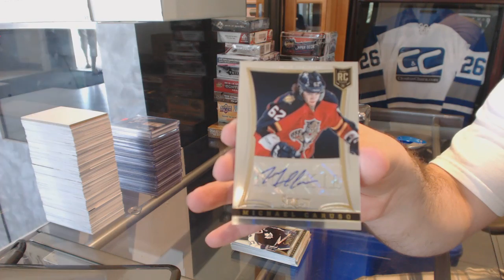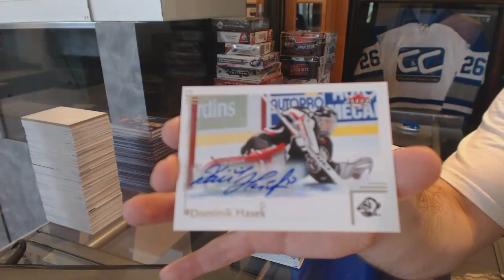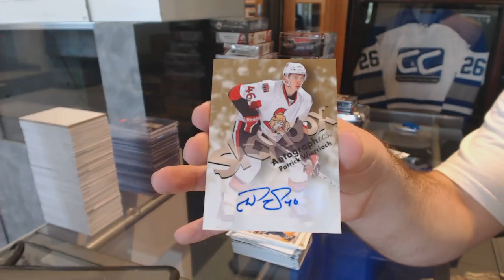13-14 Panini Select & 12-13 UD Fleer Retro Hockey Box Break - C&C GB #6189